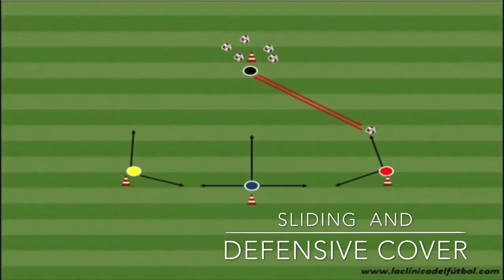🇺🇸Sliding and defensive cover🔥...🇫🇷Coulissement couverture défensive 🔥